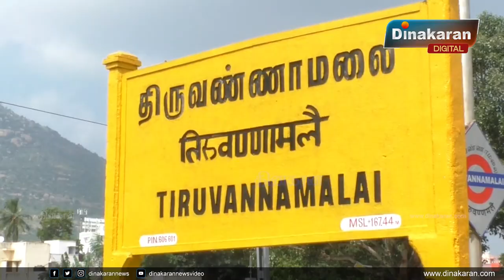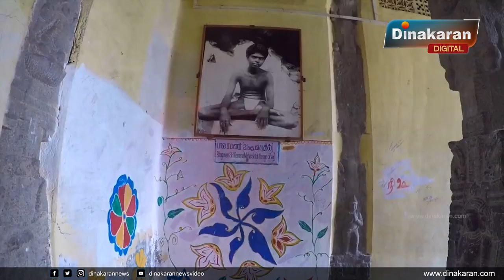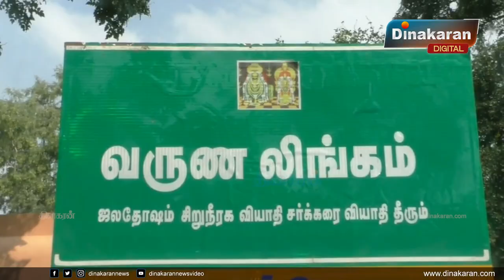திருவண்ணாமலை கோவிலின் சிறப்புகள் | Thiruvannamalai Temple | Dinakaran News